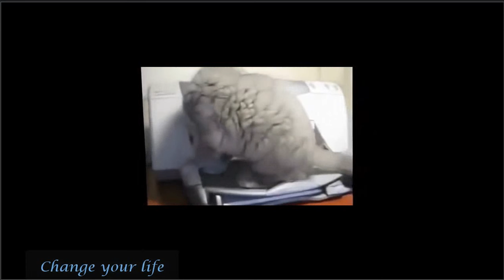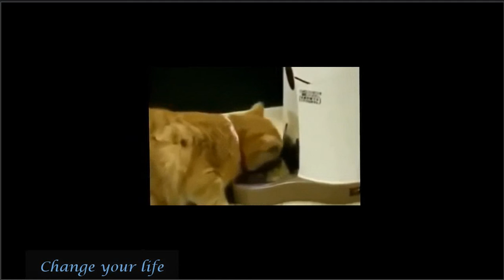Try not to laugh - Funny cat